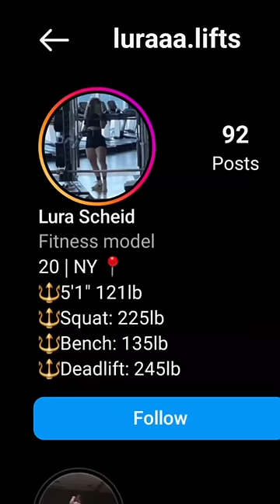THIS GIRL THOUGHT SHE WAS THE 💩💀